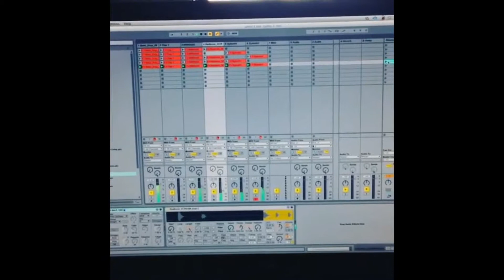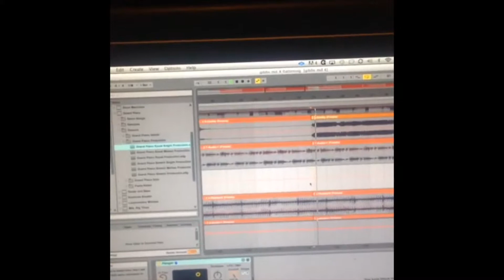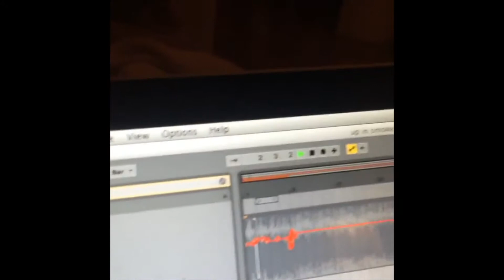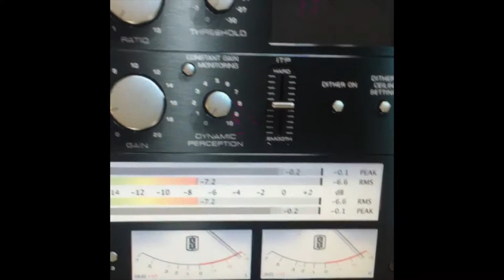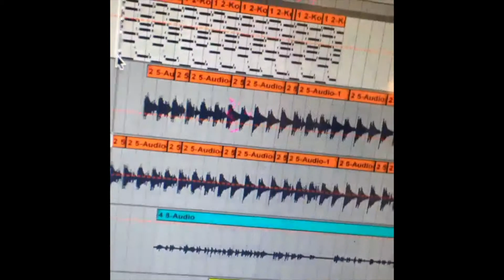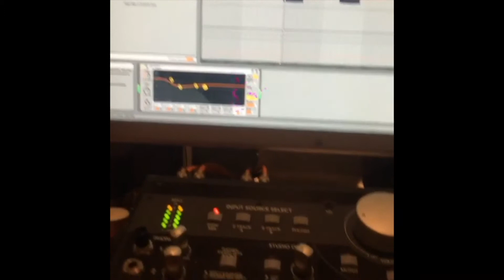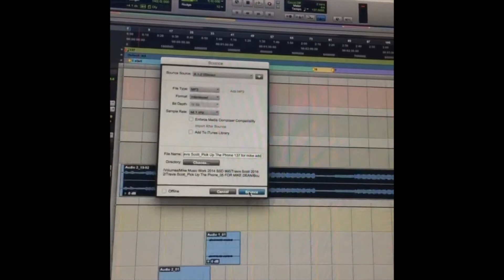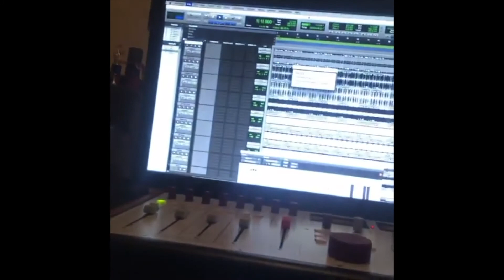Mike Dean: In The Studio (All Instagram videos) PART 1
A collection of every in the studio video Mike Dean has uploaded to Instagram from 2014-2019. Watch the master at work, creating his magic together with many of your favorite artists including Desiigner.